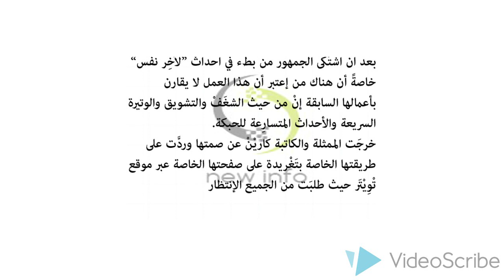كارين رزق الله ترّد على من اشتكى من احداث مسلسلها: الآتي سيفاجئكم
الحلقة 1 من مسلسل لآحر نفس الحلقة 2 من مسلسل لآحر نفس
ر نفس الحلقة 4 من مسلسل لآحر نفسالحلقة 5 من مسلسل لآحر نفس
الحلقة 6 من مسلسل لآحر نفس الحلقة 10 من مسلسل لآحر نفس
الحلقة 7 من مسلسل لآحر نفس الحلقة 8من مسلسل لآحر نفس الحلقة 9من مسلسل لآحر نفس الحلقة 1 1 من مسلسل لآحر نفس الحلقة 12 من مسلسل لآحر نفس